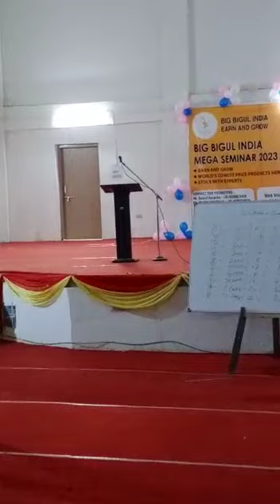BIGBIGUL investment business India Earn and Grow money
BIGBIGUL business investment or share market good benifit or good profit business investment 💰💲🇮🇳

Big Bigul Forex Trading Or Investment 🇮🇳💲💰...